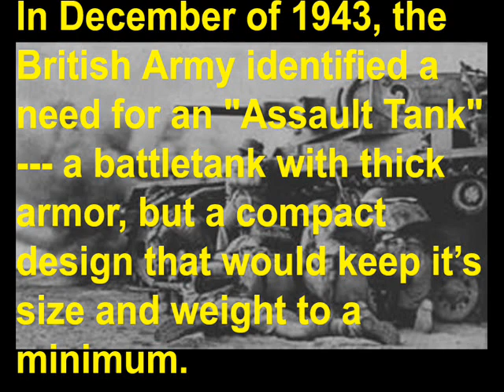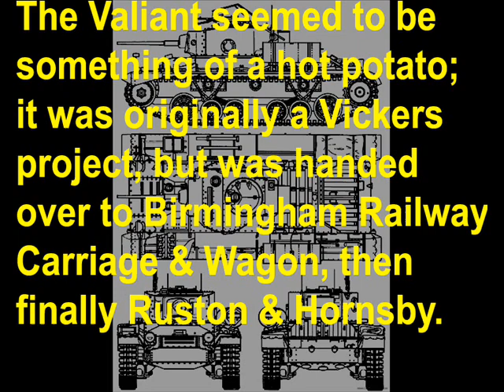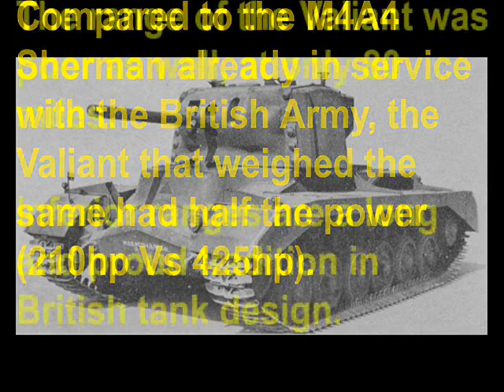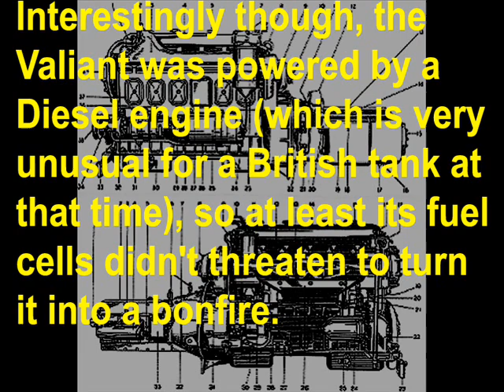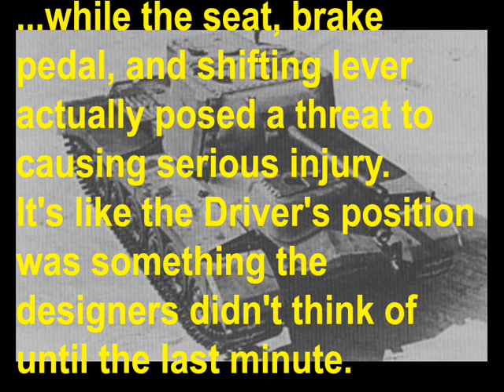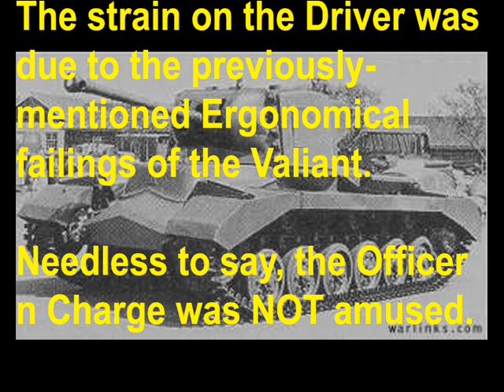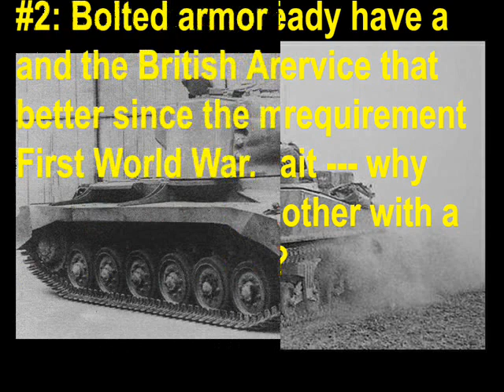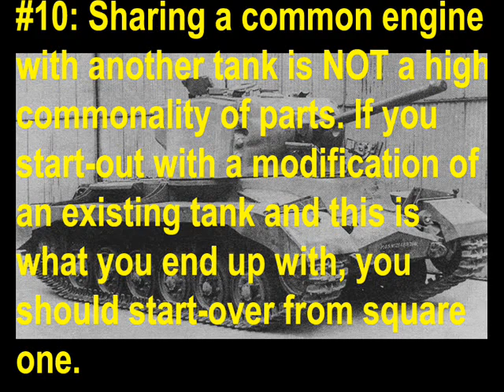Failed Tanks! Episode 37: The A38 Valiant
This series has covered many failed tanks, but this one is special; a tank so awful, it was actually put on display as an example of how NOT to build a tank.

Not only are the armor, weaponry, and the entire powertrain of the British A38 Valiant a complete disaster, but it's also dangerous to drive, had almost zero commonality of parts with any other tank, and a tank already in British service met all it's requirements before they were even issued. It was also a hot potato that kept changing hands between companies that didn't want to build it (gee, I wonder why?).

Seriously, watch this and see just how bad it was.

I had help from Screbel with spelling and grammar on this one, but VickersIndependent was unavailable to provide further support.

Here are my sources for this presentation...

"Waunobe March"

"Sneaky Snitch"

"Sneaky Snooper"

"Aunt Tagonist"